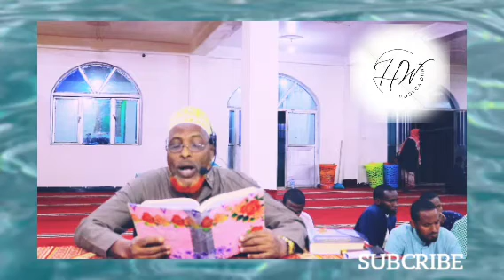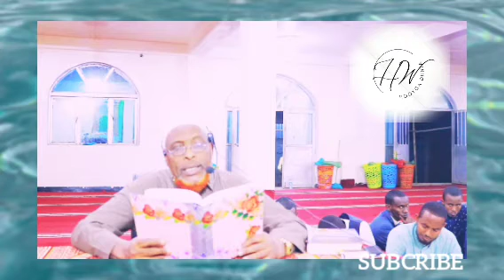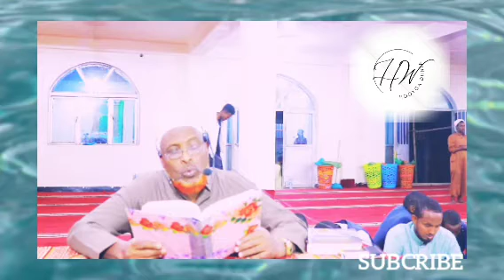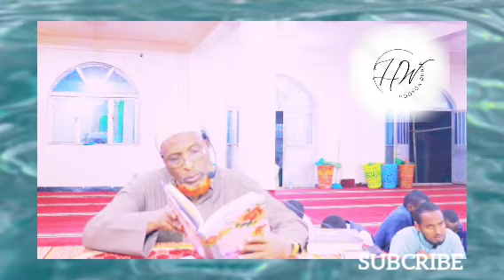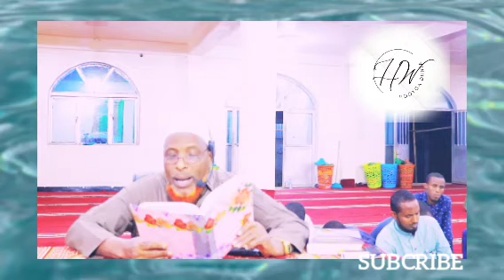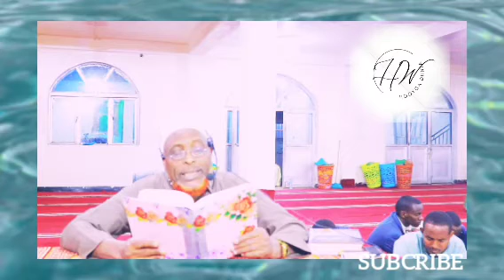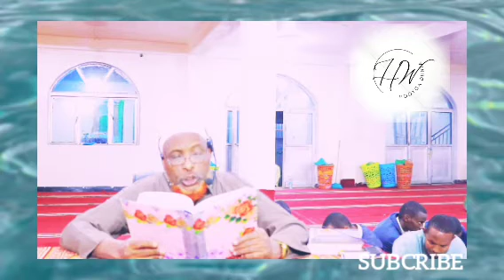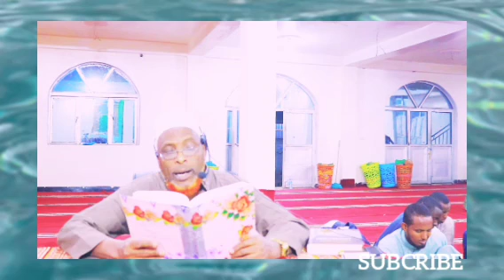Kitaabka tasxiixul mafaahiim ash.12 aad q.aad sh.xuseen iimay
Kitaabka TASXIIXUL MAFAAHIIMUL CAQADIYA